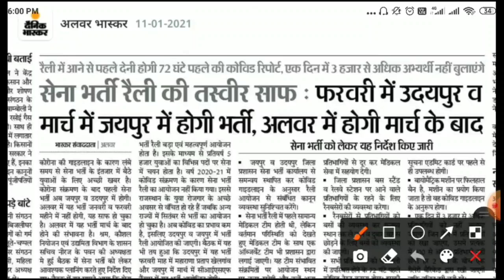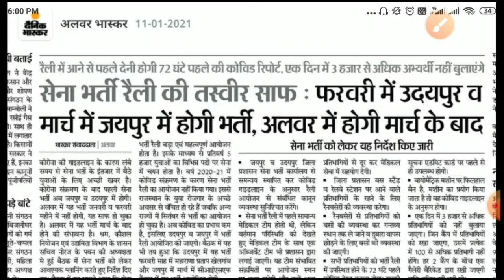Alwar Aro Jaipur Aro Jodhpur Aro Kota Aro Jhunjhunu Aro Open Rally Bharti 2021| Rajasthan Open Rally